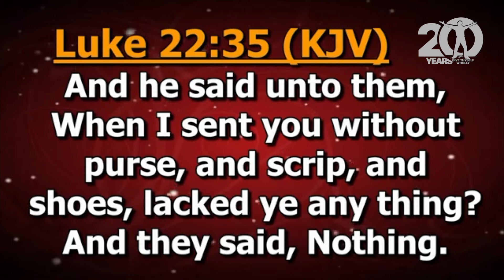Watch the Full Documentary of GTWC's 20th Anniversary! // Dag Heward-Mills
Join us for a special celebration of the 20th Anniversary of the Give Thyself Wholly Conference with Dag Heward-Mills! In this video, we take you on a journey through the remarkable history of this transformative event, showcasing how it has impacted pastors and ministries around the world.

Discover the vision behind the conference, its evolution over the years, and the powerful moments that have defined its legacy. From the very first session to today's global impact, witness how Give Thyself Wholly has become a pivotal experience for receiving fresh anointing, insights, and inspiration that take ministries to the next level.

Whether you’re a longtime participant or new to the conference, this video offers a comprehensive look at how God has moved mightily through the years and the ongoing revival it continues to bring.